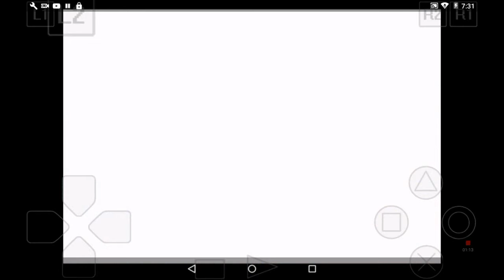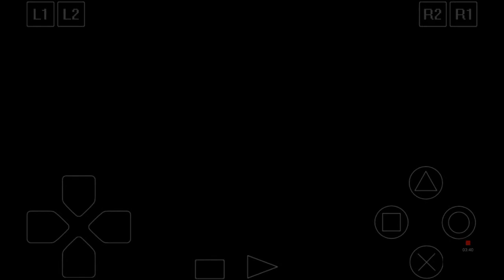Crash 2 short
I suck at my favorite crash game... Great also doing random things